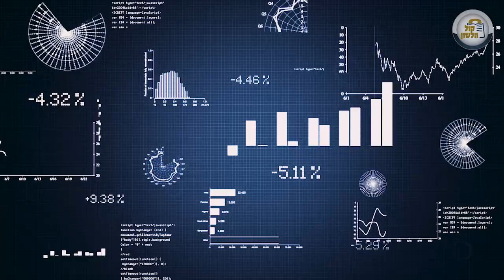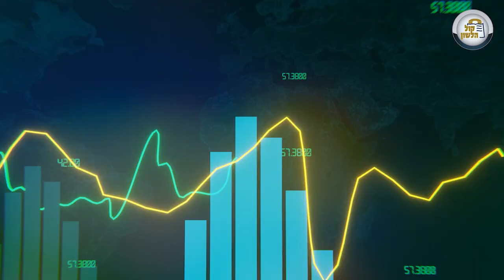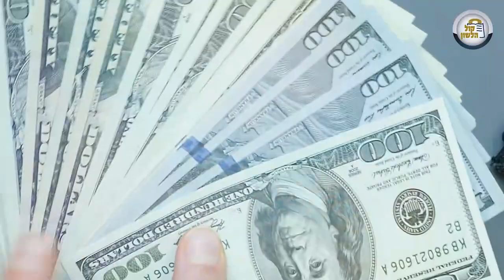📊קנס צמוד מדד👨🏽‍⚖קנס זה ריבית? - חלק עשירי 💹הלכות ריבית ב4 דקות - פרק 101 |הרב פנחס וינד